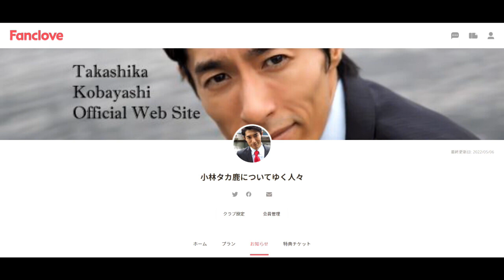小林タカ鹿ファンクラブ切り抜き動画「7月22日を知っていますか？」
小林タカ鹿に投げ銭したいときは、こちら！

「NISSANあ、安部礼司」の安部礼司役、声優・俳優の小林タカ鹿です！